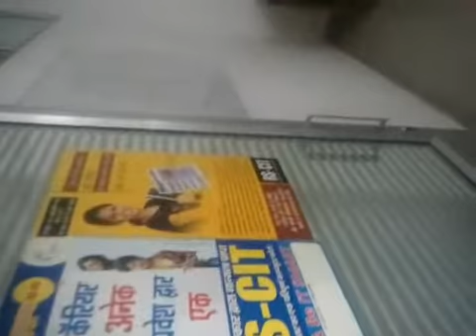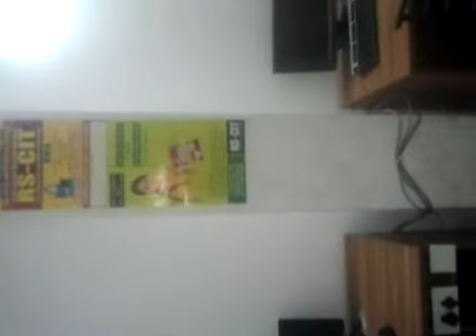41290021 Madhav Education & Research Institute Sikar 2016 - Center Decoration